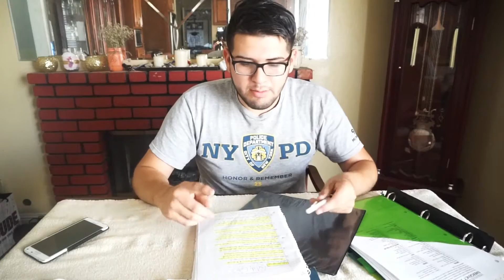STUDYING FOR FINALS FAIL | Alehkgee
FINALS! The most exciting time during school for people who go to school lol. . . Can anyone relate to this? Procrasinate until the very end and not have enough time to study and just give up . . . well not give up but don't feel comfortable enough to take the final? it's okay!! YOU GOT THIS!!! I BELIEVE IN YOU! :)
Anyways, I hope you guys enjoy this quick video that i did for you guys :) Hook me up with a thumbs up :)
                                                                  -Alehkgee